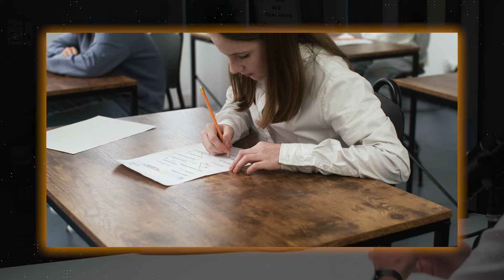Это КАРДИНАЛЬНО изменило мой бизнес | Почему в бизнесе важна СИСТЕМА | Интервью с Артуром Чебану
Сегодня в гостях предприниматель, основатель компании ConTrust -  Артур Чебану

В этом выпуске обсудим:
- Как построить сильную команду?
- Как нанимать людей?
- Как понять, что сотрудника пора увольнять?

Новый формат подкаста в виде ВЛОГА. Поговорим про важность системы и смылов в бизнесе.  А еще покажем, как прошла стратегическая сессия в Москве и к каким результатам привела?

Шаблон Книги целей, которую мы используем для постановки задач и стратегии

Также приглашаю тебя на закрытую презентацию нашего приложения по поиску поставщика в Китае. Мы обновили его и добавили много полезных фич для селлеров и менеджеров

00:00 Начало
00:49 Начало стратегической сессии
01:22 Кто такой Артур Чебану
01:46 Что обсудим
02:27 Как выстроить системный бизнес молодому предпринимателю
05:55 Как зарядить команду на работу
08:32 Тест на "Синий шарик"
11:37 Когда нужно увольнять/ повышать сотрудника?
15:53 Румтур со стратегической сессии
16:38 Как выстроить команду, чтобы отойти от управления
21:25 Результаты тренинга страт сессии
22:31 Харды или софты. Что важнее
27:05 Как правильно увольнять сотрудников?
31:19 Заключение